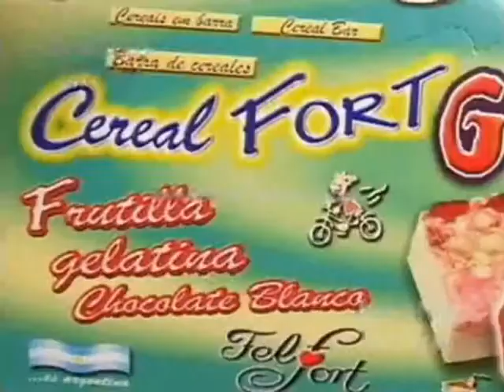Acá tengo bananas... no consigo ni un CEREAL FORT DE FELFORT